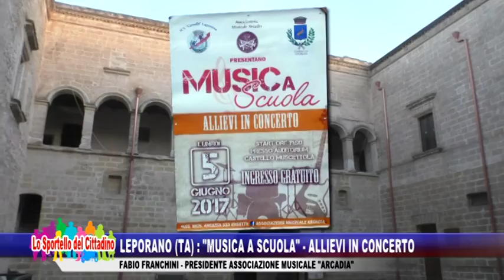MER 14 GIUGNO - LEPORANO (TA): "MUSICA A SCUOLA" ALLIEVI IN CONCERTO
MER 14 GIUGNO - LEPORANO (TA):  "MUSICA A SCUOLA"  ALLIEVI IN CONCERTO - FABIO FRANCHINI - PRESIDENTE ASSOCIAZIONE MUSICALE "ARCADIA"